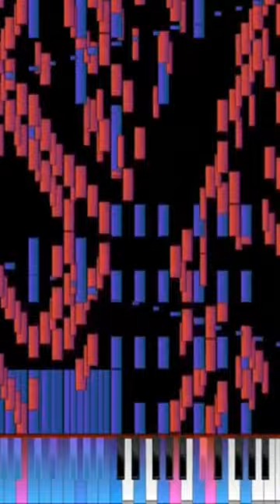28 Dicembre 2022